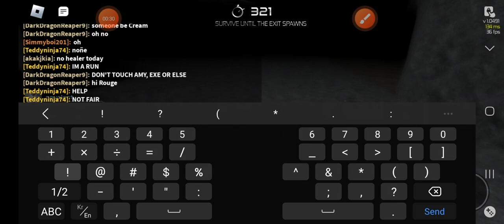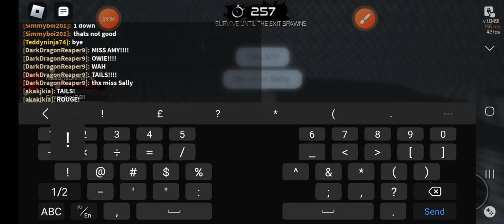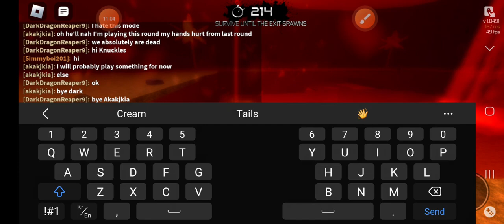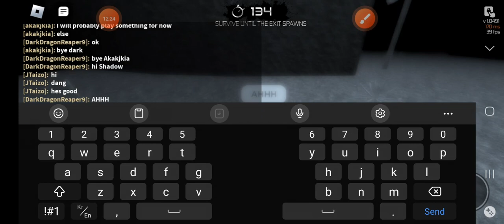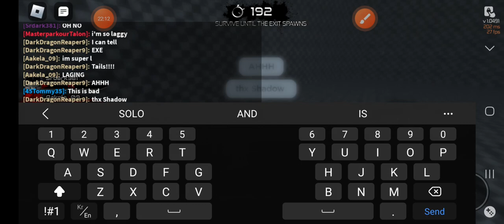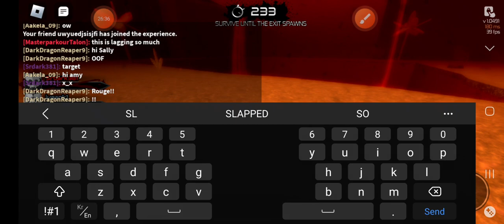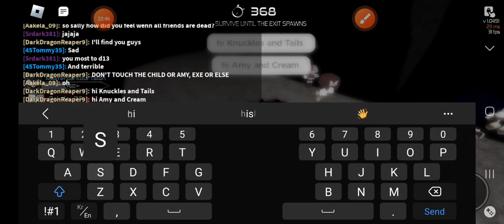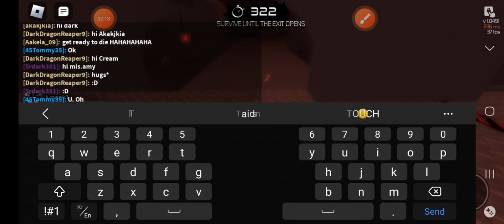IDC!!!! Sonic.exe the Disaster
Idc what you think of us and what we believe and do... if you're gonna be mean to anyone... be mean to me if you want!